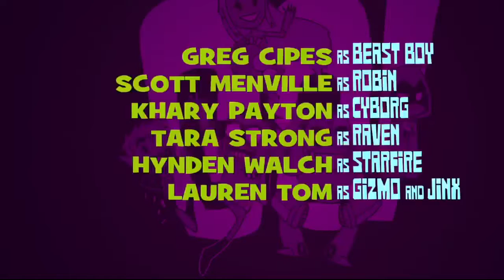Teen Titans Go 4